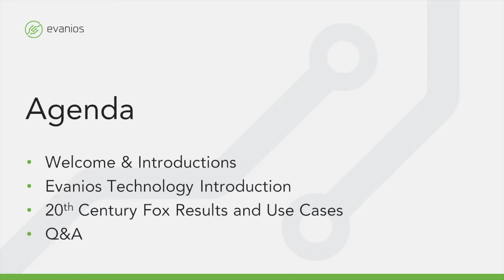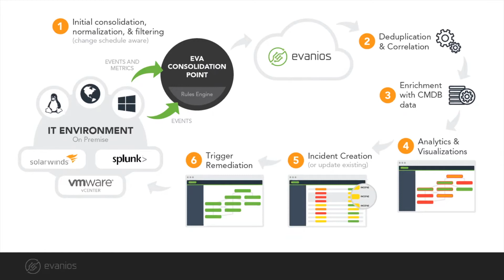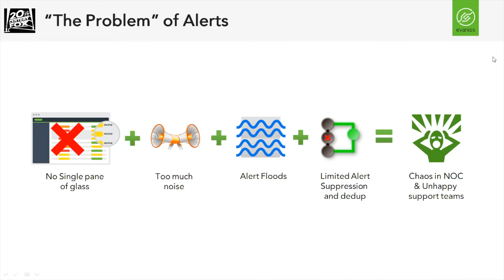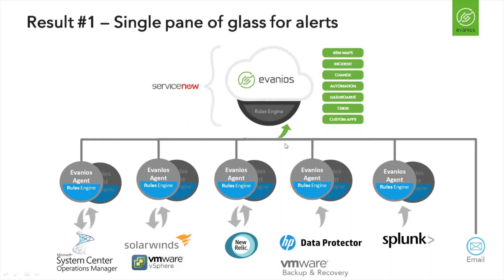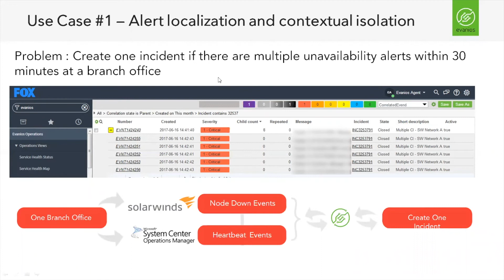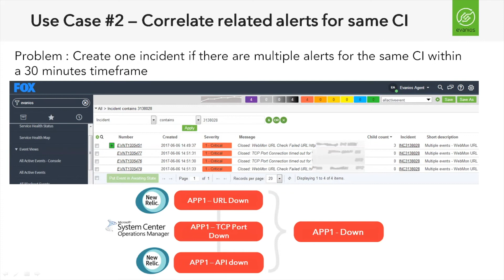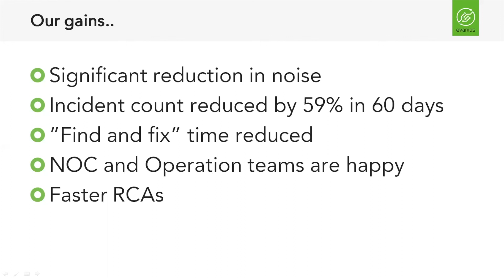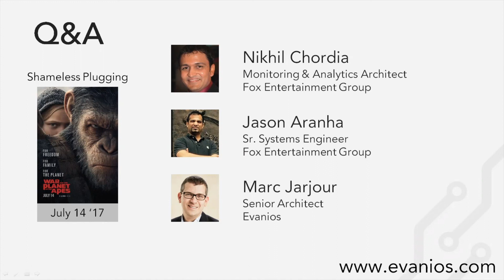Webinar: How 20th Century Fox Uses Evanios to Prevent Flooding and Resolve Incidents Automatically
Topics covered:

-Correlating events from any source (Fox has integrated SolarWinds Orion, SCOM, Splunk, New Relic, vCenter, VBR Backup, HP Data Protector and email alerts from point solutions and external sources

-Preventing incident flooding when a network device fails

-Protecting the service desk from being overloaded, by consolidating multiple disparate events into a single prioritized incident in ServiceNow (Fox is saving approximately 170 hours each month)

-Quickly understanding linkages between events, by grouping related events into parent-child relationships

Presenters:

Jason Aranha, Sr. Systems Engineer, Fox Entertainment Group

Nikhil Chordia, Monitoring & Analytics Architect, Fox Entertainment Group

Marc Jarjour, Senior Architect, Evanios